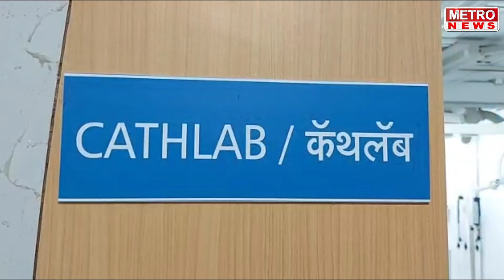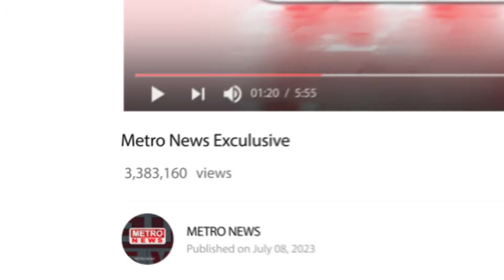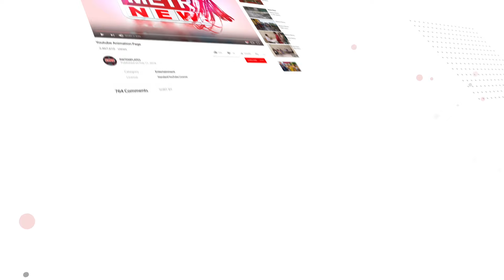Metro News | सरपंचाकडून दोन हजार महिलांना साड्यांची भेट, पहा सविस्तर !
सरपंचाकडून दोन हजार महिलांना साड्यांची भेट, पहा सविस्तर !